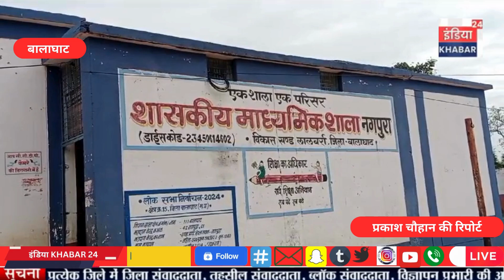एकीकृत शासकीय माध्यमिक स्कूल नगपुरा में दो शिक्षकों को दी गई भावभीनी बिदाई